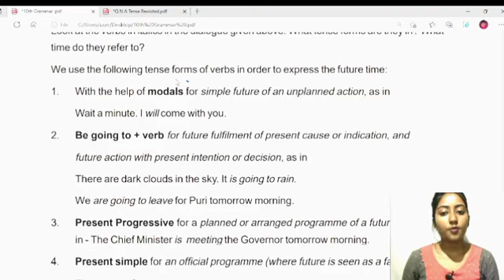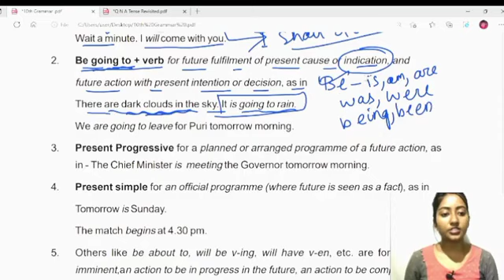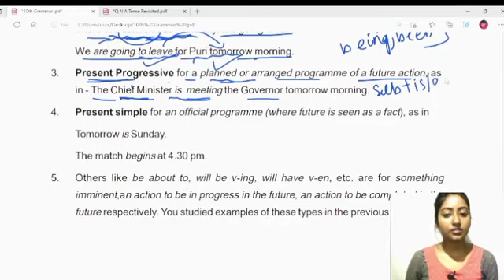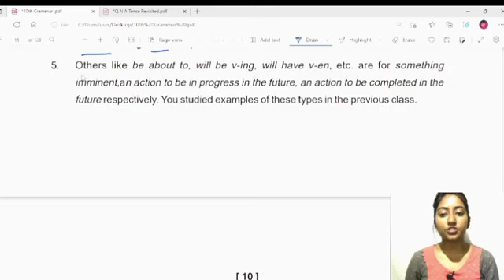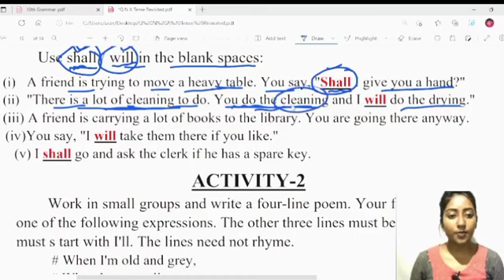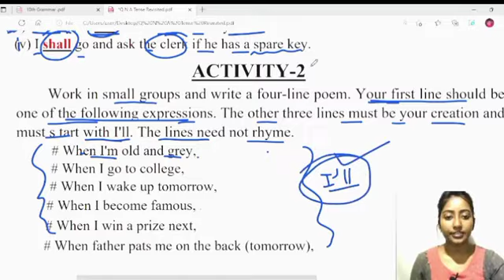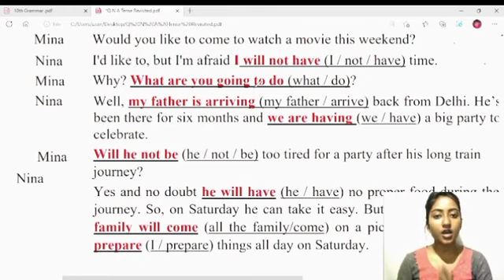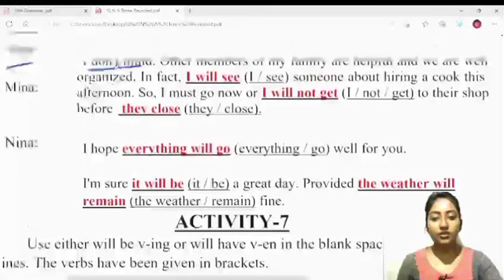tense revisited class 10 question answer | 10th class english grammar chapter 1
10th class english grammar chapter 1

tense revisited class 10

class 10 english grammar chapter 1

tense revisited class 10 question answer

10th class english grammar chapter 1

10th class english grammar

10th class grammar 1st chapter

10th class english grammar 1st chapter